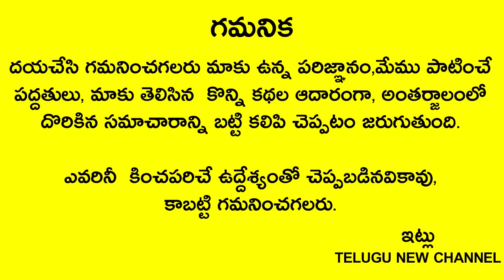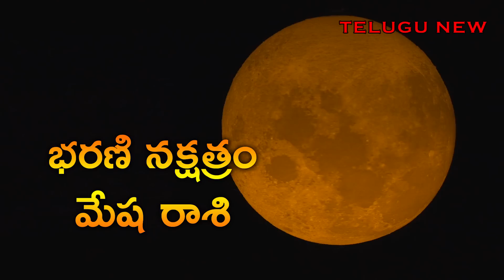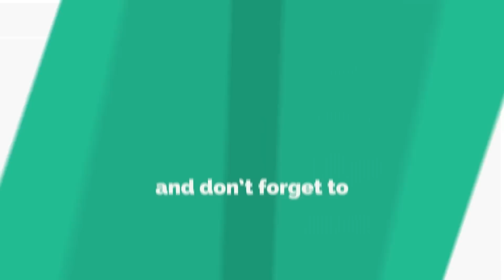రేపే అతిపెద్ద చంద్రగ్రహణం ఇంటి గుమ్మానికి ఈ ఆకులు కడితే చాలు గ్రహణ విష కిరణాలు మీ ఇంటిని తాకలేవు